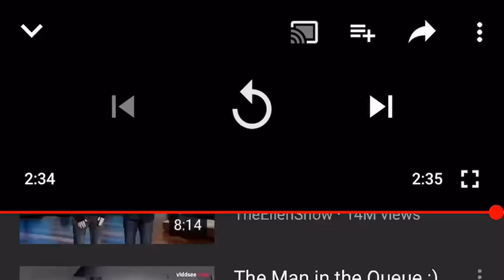New Invisible Glitch (Fortnite Battle Royale)